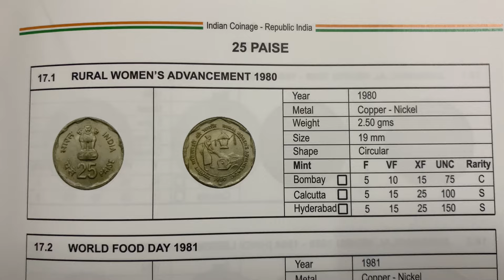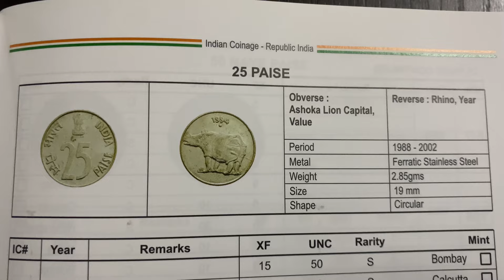25 PAISE COINS INDIA 🇮🇳|MY COINS COLECTION